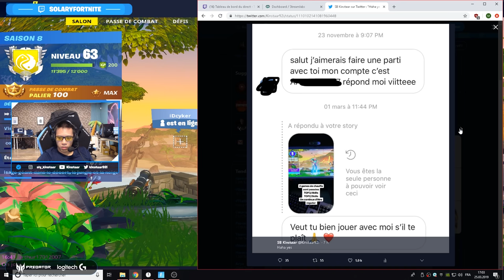LES AVENTURES DE KINSTAAR #6 ► LE RETOUR DE DAVIDLAFARGEPOKEMON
▼On me demande souvent le matos que j'utilise, je suis sur du Logitech, voici les liens:▼